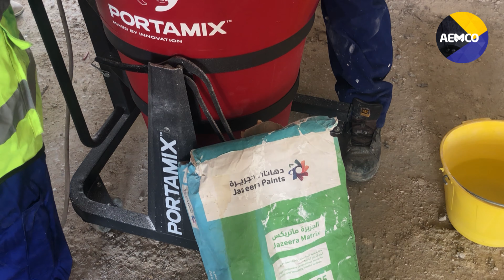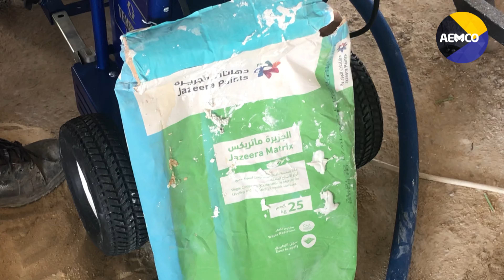Al Jazeera Matrix Putty is mixed with PORTAMIX and Sprayed with GRACO TMax 6912- AEMCO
What you see in the video is test done by Poratmix and GRACO T-max 6912 to apply Al Jazeera Matrix in the Ministry of Housing project in Riyadh.